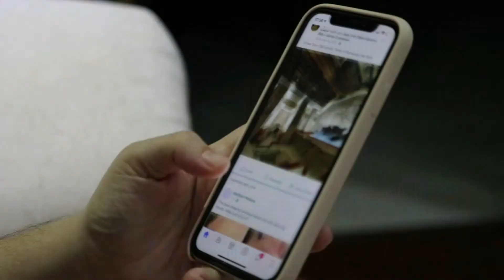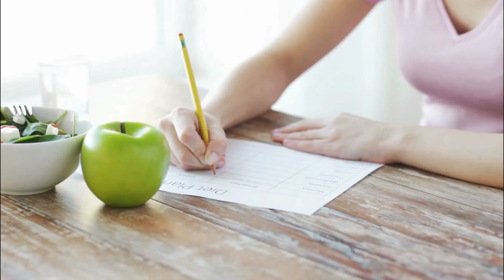6 Signs That You Have Emotional Trauma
If you have faced tragedy or high levels of stress in the past, you may struggle with emotional trauma in every part of your life.
According to the NHS, your body itself can be damaged by significant emotional trauma, with symptoms such as dizziness, nausea, and chest pains all present in individuals that suffer from emotional trauma.
If you struggle with fatigue, mood swings, or another rare condition, then you may have untreated emotional trauma.

Instant help. On any device, wherever you are in the world

6 Signs That You Have Emotional Trauma Intro 0:00 - 0:24
1. Fatigue 0:25 - 1:07
2. Mood Swings 1:08 - 1:47
3. Avoiding Certain Topics 1:48 - 2:29
4. Substance Abuse 2:30 - 3:10
5. Excessive Self-Criticism 3:11 - 3:50
6. Physical Decline 3:51 - 4:47